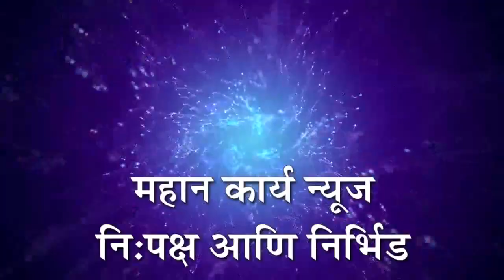निपाणीत श्री संत शिरोमणी गजानन महाराज यांची 120 वी पुण्यतिथी भक्तिमय वातावरणात संप्पन्न